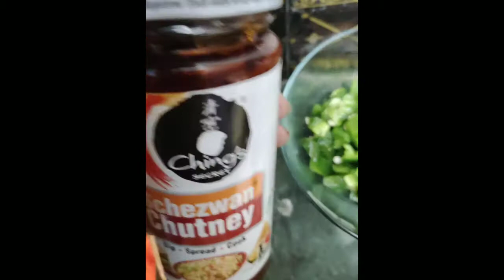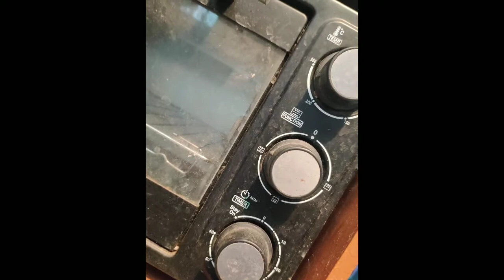Ise dekh lo or kahi jana nahi padega ki pizza kaise banay|| easy and yummy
Hello guys kaise ho aap sabhi log
Aaj ki video mein humne Pizza banane ki recipe ko jana
Agar aap ko Janna hai ki ham pizza base kaise banaye to main aapko link de dungi⬇️⬇️
Slink ko press karo aur Pizza banane ki recipe ko Jaan Lo
Bahut hi simple aur iji recipe hai dosto
Lastly agar aapko Hamari video pasand I to use like kar dena, video ke niche comment kar dena ki aapko video kaisi lagi, hamare channel ko subscribe kar dena or to or side mein Di Hui belly button ko bhi press kar dena tha ki mere aane wali video ka notification aapke pahunche, aur ho sake to apne friend ke sath se abhi karna
tab tak ke liye bye.